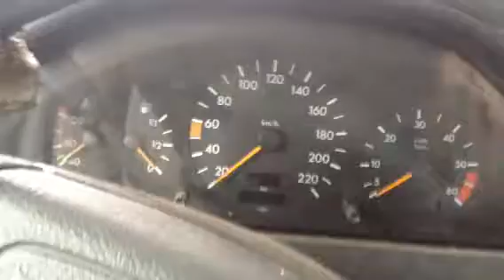V1276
MB. W202